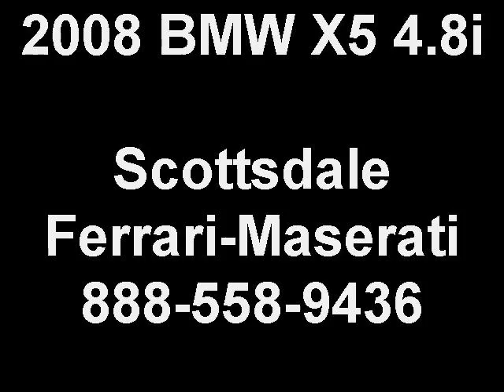2008 BMW X5 4.8i at Scottsdale Ferrari Maserati